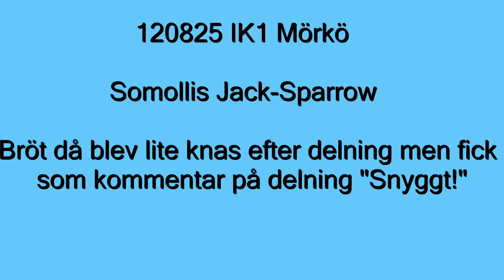120825 IK1 Mörkö Somollis Jack-Sparrow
Lite missar här och där, men ändå nöjd. Bowie arbeta på okej. Tjyvade dock in i delningen och de avdelade tackorna kom in i publiken och de två delade sig och en tacka blev jagad av en åskådarhund och var ur banan. Tyckte att det blev en konstig situation och hade en dålig känsla så valde därför att bryta då. Fick i efterhand höra att folk tyckte inte att jag skulle gjort det, men är ändå nöjd med mitt beslut. =)

Fick i alla fall som kommentar på delning i protokollet "Snyggt!". Synd bara som sagt att vi inte fortsatte, men som sagt, man ska lita på sin magkänsla.